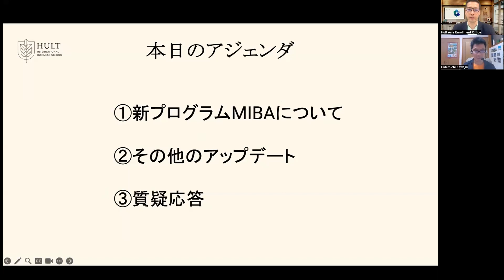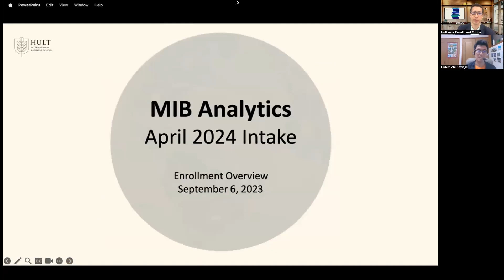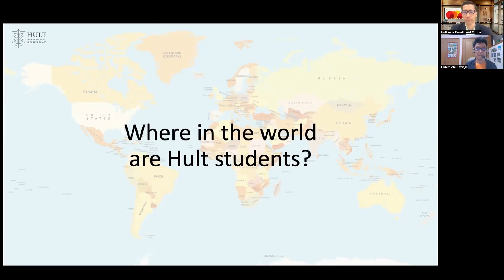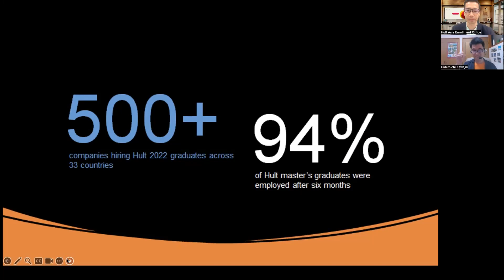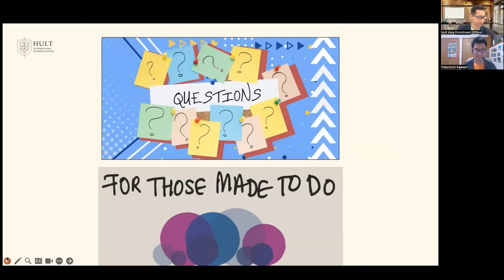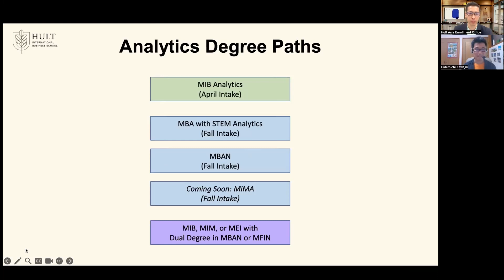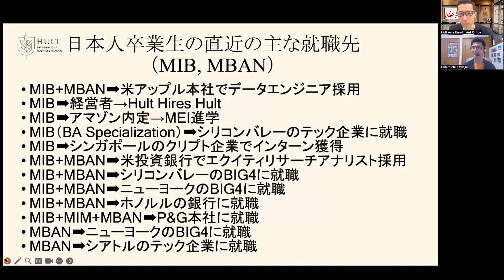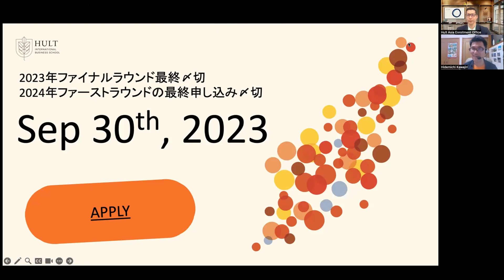9/25(月)20時～ 新MIB Analytics (MIBA) 内容説明会開催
[All in Japanese]
Hultの人気Masterプログラムの一つであるMasters in International Businessが、2024年に新しく生まれ変わります。

今回のZoomセミナーでは、新しいMIB Analytics（MIBA）の説明をいたします。

非常に人気のあるプログラムですので、ご興味がある方はぜひ参加ください。

・内容
新しいMIB Analytics 内容説明

・日時（日本時間）
2023年9月25日（月）20：00～21：00

・会場
Zoom

・対象
Hultのプログラムに興味がある人

・料金
無料

・定員
10名ほど